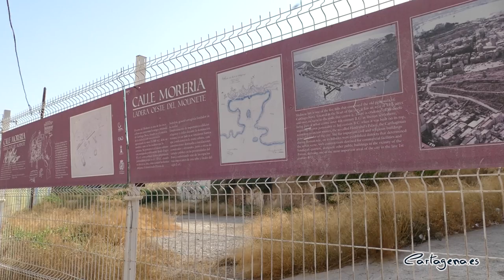Patrimonio Arqueológico aprueba la excavación arqueológica de las parcelas de la ladera oeste del...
La Concejalía de Patrimonio Arqueológico, que dirige la vicealcaldesa Ana Belén Castejón, ha autorizado a la sociedad Casco Antiguo Cartagena las obras consistentes en la excavación arqueológica de las parcelas de la ladera oeste del Molinete.

En concreto, se trata de las calles Morería Baja, Morería Alta y Cantarerías. La excavación arqueológica de estas parcelas cuenta con un presupuesto de ejecución material de 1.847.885,74 euros.

En mayo, la Comisión Interdisciplinar para el Estudio Arqueológico y Urbano del Cerro del Molinete, integrada por 17 expertos, daba el visto bueno a la excavación y hace unas semanas también daba luz verde a la excavación la Dirección General de Patrimonio Cultural.

“Desde el Ayuntamiento de Cartagena tenemos muy claro que la protección de los restos arqueológicos que pueda contener el Molinete es una prioridad. A partir de ahora, vamos a aprovechar el mes de agosto para ultimar los pliegos técnicos y administrativos y, a principios de septiembre, saldrá la obra a contratación, garantizando así la conservación y puesta en valor del Molinete y de los restos arqueológicos que se encuentren, a la vez que se contribuye a revitalizar la zona”, ha explicado Ana Belén Castejón.

Así, los trabajos incluidos en el proyecto tienen un plazo de seis meses para ejecutarse.

En concreto, la excavación arqueológica prevista en la ladera oeste del Molinete, se realizará en torno a la calle Morería Baja, respetando el trazado de esta calle tan emblemática de nuestra ciudad, presente en los planos urbanísticos desde el siglo XVII.

La excavación se ha organizado en cuatro sectores que se irán simultaneando, según una planificación ya diseñada. En primer lugar, se completará la excavación arqueológica del denominado Sector 1, a ambos lados de la calle Morería Baja, en su zona más próxima a la calle San Fernando.

Paralelamente, se irá trabajando en el Sector 4, situado en la ladera media del cerro, para poder identificar y estudiar una serie de estructuras ocultas en la actualidad.

Posteriormente, se abordará la excavación del Sector 2, que comprende la continuación del Sector 1, en este caso, seccionado en dos partes por la presencia de la calle Morería Baja. Allí, se va a completar la excavación arqueológica de las estructuras ya investigadas en campañas de intervención previas. Por último, se abordará la excavación del Sector 3, que comprende la plaza Cantarerías y es colindante con el edificio del emblemático Pasaje Conesa.

Se ha previsto una zona de Implantación y acopios al inicio de la calle Morería para hacer posible toda la intervención en lo que se refiere a Seguridad y Salud, así como al propio funcionamiento de la obra.